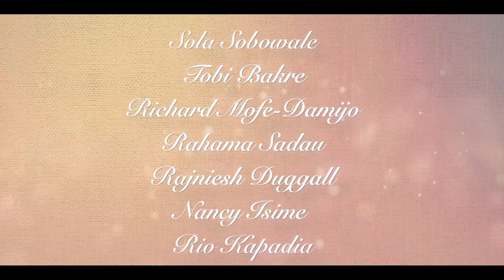Pocztówki (Sezon 1) | Zwiastun po polsku | Netflix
Samotna matka z Nigerii wyjeżdża na badania lekarskie do Indii. Jej podróż odciśnie piętno na losach każdej napotkanej osoby.

Pocztówki
Zwiastun po polsku (Sezon 1)
Netflix

Seriale dramatyczne, Nollywood, Uczuciowy, Wzruszający, Dramat, Różnorodna obsada, Bombaj, TV
Sola Sobowale, Tobi Bakre, Rajneesh Duggal, Richard Mofe-Damijo, Rahama Sadau, Hamisha Daryani Ahuja